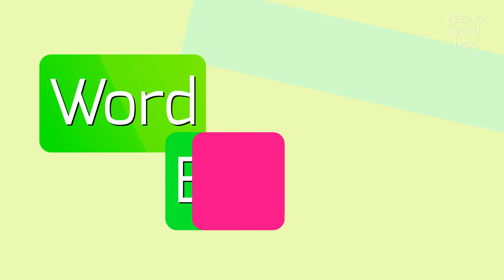How to say "scrattling"! (High Quality Voices)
Watch in this video how to say and pronounce "scrattling"!